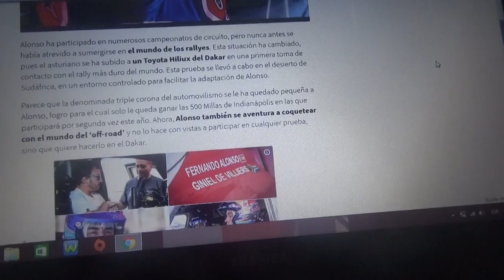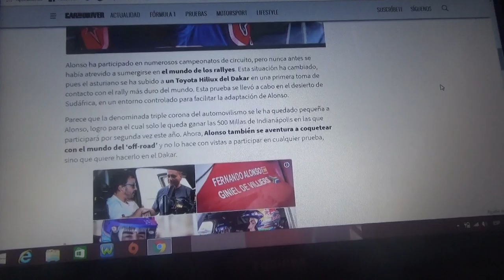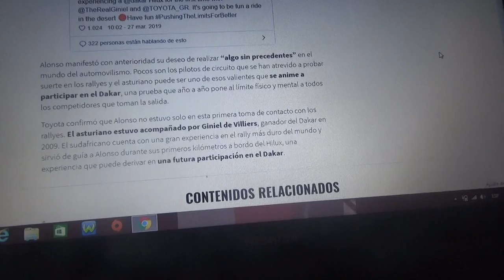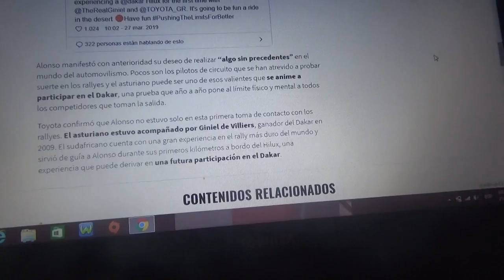Fernando Alonso probó una Toyota Hilux del Dakar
Lo hizo acompañado del sudafricano campeón del Rally Dakar de 2009 Giniel de Villiers y podría participar de la categoría de rally mas famosa y exigente del mundo